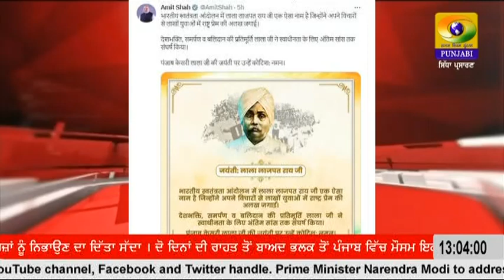13:00 | DATED 28-01-2023